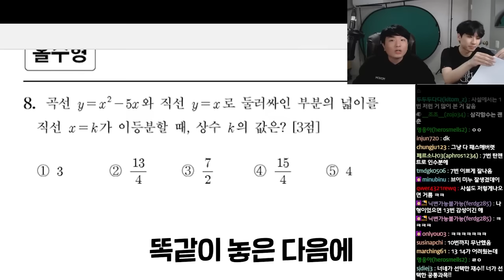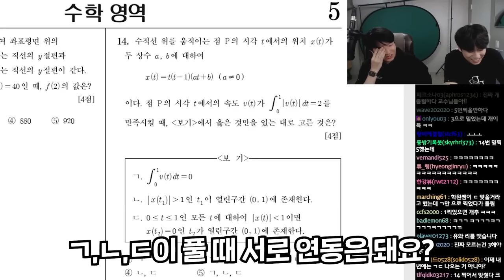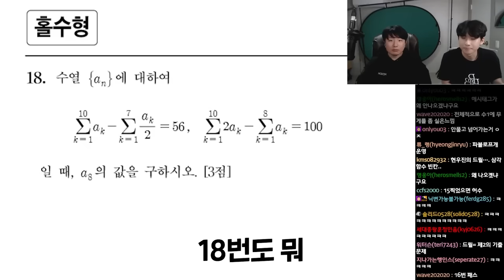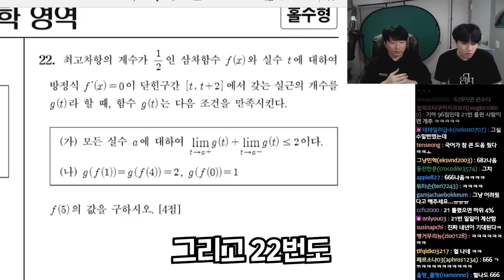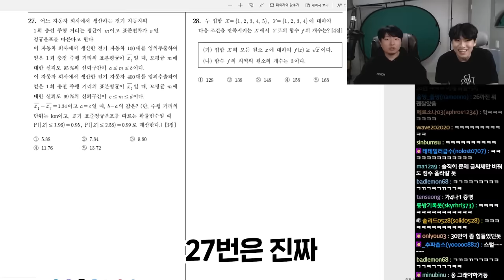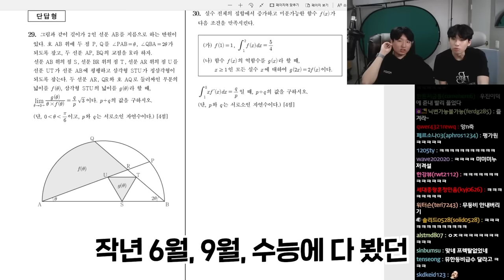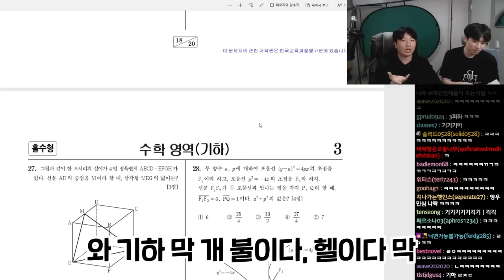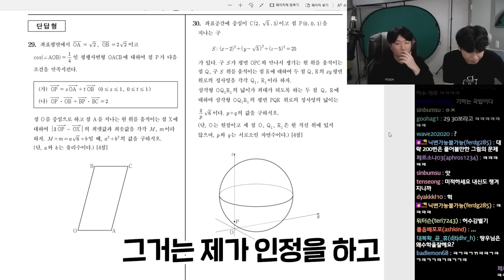"수학 1번, 풀 수 있다 vs 없다 논란?" 올해 수능에서 중위권이 박살난 이유